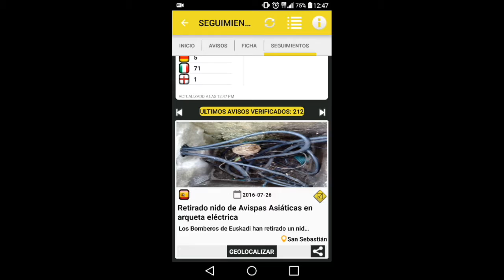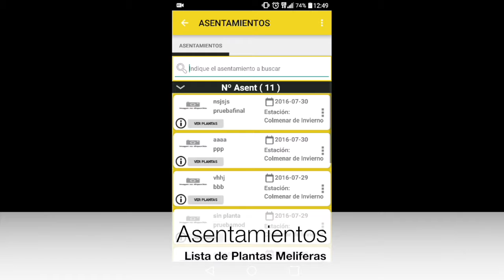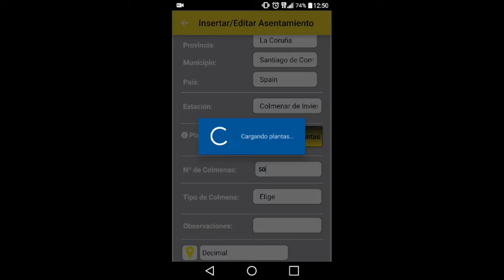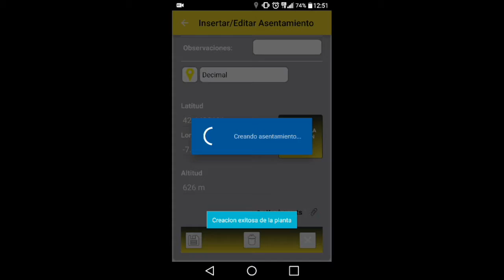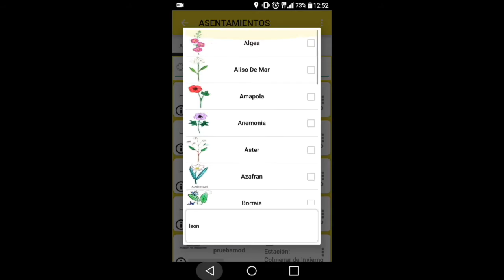[ACTUALIZACIÓN 1.2.9]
ASENTAMIENTOS: Disponible lista de plantas melíferas:
⇒ Lista de Asentamientos: Se añaden los botones info y ver_plantas para cada asentamiento.
⇒ Insertar/Editar Asentamiento: El cultivo o planta predominante pasa a ser una lista de plantas. Si ya había registrado un asentamiento con planta predominante, el valor aparecerá en el cuadro de texto debajo de la lista de plantas. Ahora puede combinar plantas de la lista o incluso añadir otras plantas que no estén en la lista en el cuadro de texto, combinando selección de plantas de la lista y cuadro de texto.
⇒ Ordenación de Asentamientos: La lista de Asentamientos se ordena por fecha descendiente.
AVISOS: Campo Descripción: Se permite hasta un máximo de 1000 caracteres.
SEGUIMIENTOS: Correcciones y mejoras:
⇒ Ajustes en el diseño general.
⇒ 2 Vistas disponibles: Lista o Paginador Horizontal (Original). Se añade un icono en la barra de acción para cambiar la vista.
- Vista Horizontal:
* Añadidos los botones para ir al primer, ultimo ítem de los avisos verificados y botón para compartir el aviso con la información y foto a través de Email, WhatsApp, Facebook…
* Zoom en la imagen del aviso.
- Vista Lista:
* Compartir información.
⇒ Sincronización de información y banderas de países afectados con Vespa Velutina WEB.
GEOLOCALIZACIÓN: Mejoras:
⇒ Zoom en la imagen del avistamiento elegido.
INTERNACIONALIZACION:
⇒ Correcciones en los idiomas soportados.
- Mejoras en la velocidad y fiabilidad: Nueva tecnología implementada para reducción y limpieza de código.
- Políticas de Privacidad y Términos de Servicios añadidos en la vista de Login del Usuario debajo del botón de entrada con Facebook.